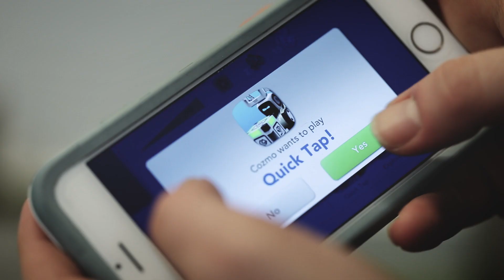Cozmo breathes life into robotic toys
With a team of former Pixar and Dreamworks animators at its disposal, hardware startup Anki launches one of the most ambitious toy robots to date.